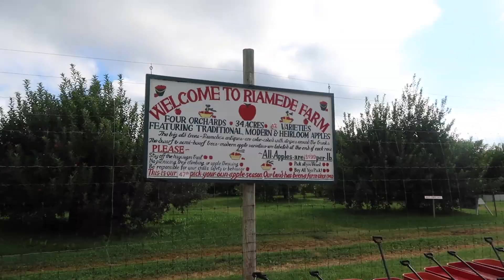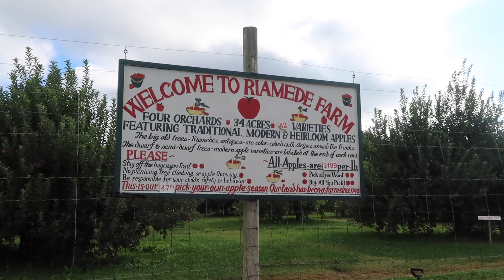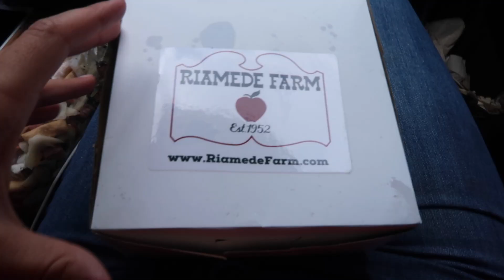Apple Picking in NJ Day Trip!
We went to Riamede Farms in NJ to go apple picking!